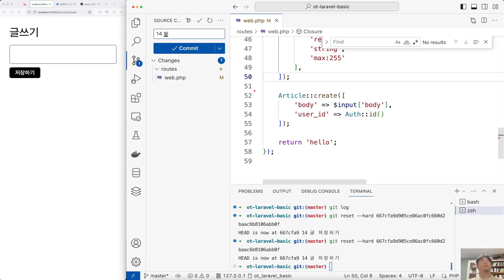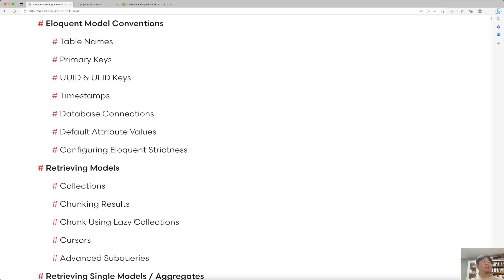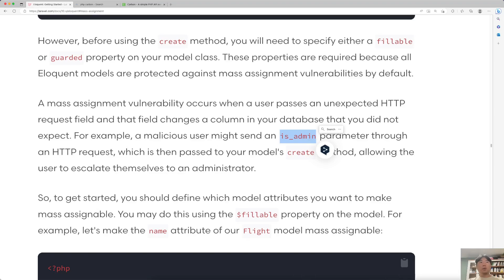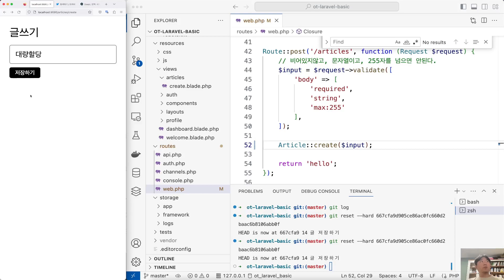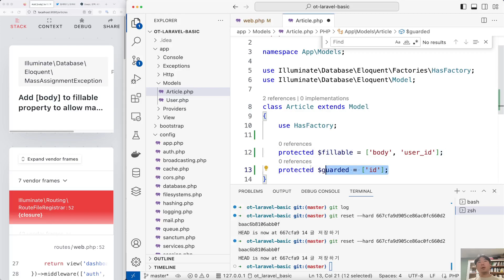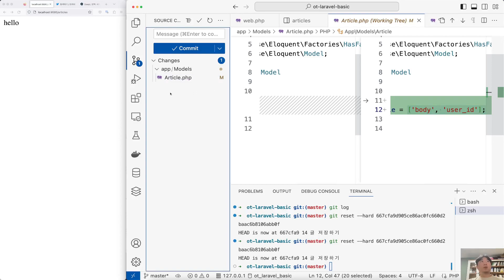15. 대량 할당 - 이현석의 라라벨 입문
대량 할당 취약점에 대해 알아보고, 라라벨에서 대량 할당 취약점을 다루는 방법을 알아봅니다.